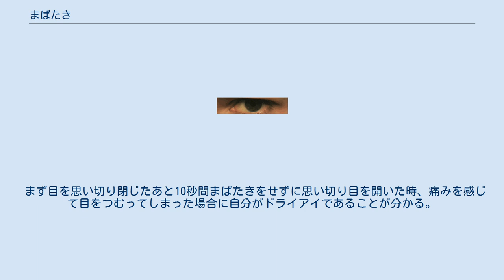まばたき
まばたきの動画 まばたき（瞬き、瞬目）とは動物の目のまぶたの開閉運動のこと。
1回のまばたきの速さは平均で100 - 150ミリ秒だと言われている。
 まばたきには3つの種類があり、普段我々が無意識におこなう自発性まばたきと、目に刺激（光等）が差し込んだときにおこなう反射性まばたき、そして意識的におこなう随意的まばたき がある。
 まばたきの回数は1分間あたり、乳児期は2回から5回、幼児期から青年期は4回から18回、成人は10回から30回が平均値であるとされるが、個人差やその時の精神的活動の違いにより動的に変わり得る。
 まばたきが行う役割は以下の通りである。
 その他、自発性まばたきに関しては以下のような知的活動、情動等にも関与する可能性がある。
 自発性まばたきの頻度は、脳内神経伝達物質の一つであるドーパミンの増加と関連することから、ドーパミン作動性神経系の非侵襲的な間接指標として用いられることがある。
その根拠は以下の知見からなる。
 ドーパミンが自発性まばたきを誘発する神経機構としては、ドーパミン作動性神経系が投射する大脳基底核から三叉神経複合体（まばたきの調節機構の第一候補）への神経入力が関与していると考えられている。
 ドーパミンと自発性まばたきの関係に対して否定的な研究も一部報告されているが、近年のレビューを含むこれまで蓄積された多く研究で肯定されている。
現状では、ヒトで脳内ドーパミンの変化を計測するためには、軽微ながらも被爆を伴うポジトロン断層法に限られるため、神経薬理学分野において非侵襲的な自発性まばたきは脳内ドーパミン作用を確認する有用な指標であるとされる。
 さらに最近では、ニコチン受容体（中脳ドーパミン神経細胞の前シナプスに存在）遺伝子多型で差があることや、自発性まばたき時にはデフォルトモードネットワーク(記憶・学習を司る海馬を含む）が活性化すること、左角回の体積と正の相関がみられることが、大阪大学の中野らの研究により報告されており、ドーパミンの活動と関連もしくは並行して様々な神経機構が自発性まばたきの頻度に影響している可能性ある。
 まず目を思い切り閉じたあと10秒間まばたきをせずに思い切り目を開いた時、痛みを感じて目をつむってしまった場合に自分がドライアイであることが分かる。
ドライアイの原因は不明だが、予防対策の1つとして意識的にまばたきをする事が挙げられている。